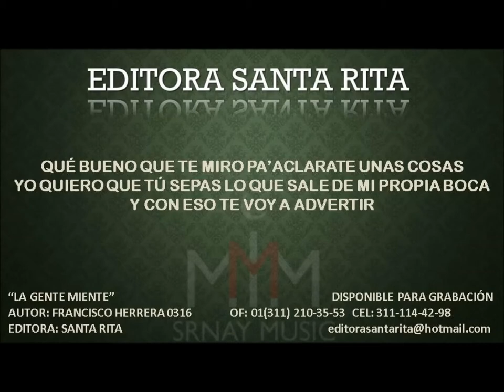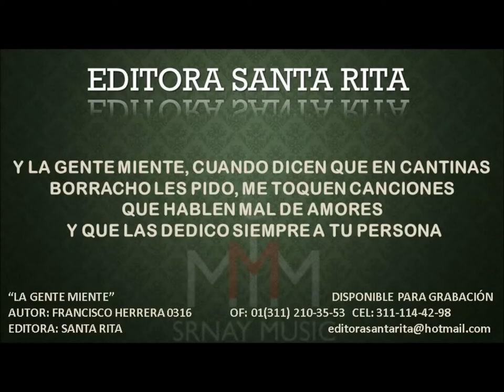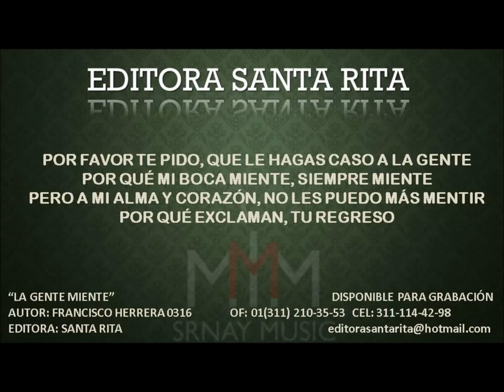LA GENTE MIENTE 0316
TEMA: LA GENTE MIENTE
AUTOR: FRANCISCO HERRERA 0316